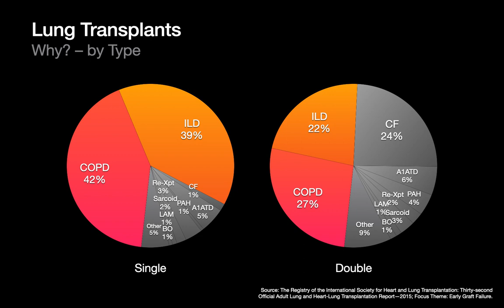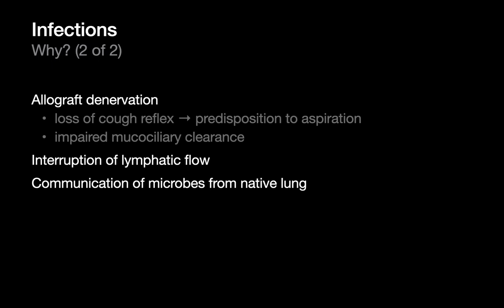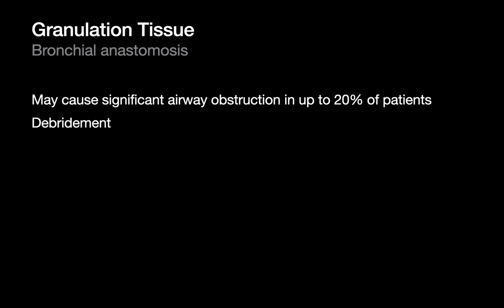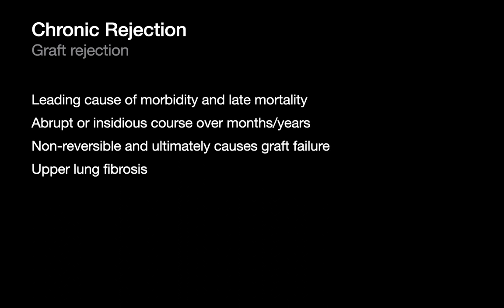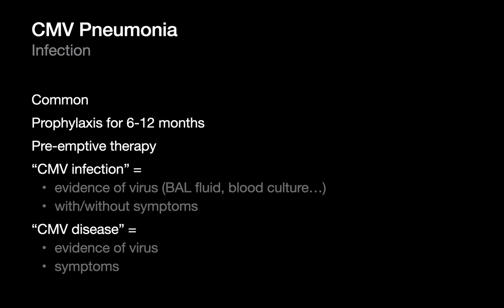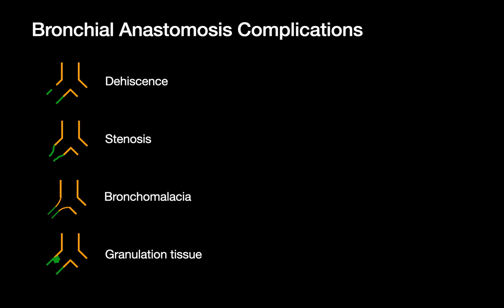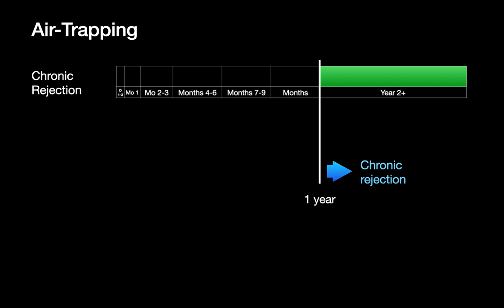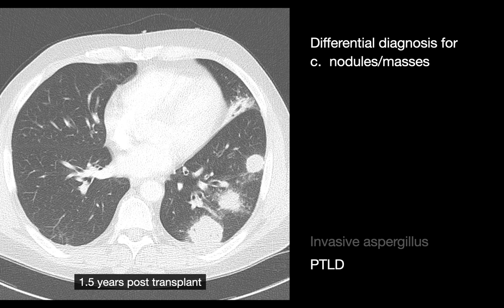Complications after Lung Transplantation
In this talk, we do a comprehensive review of complications following lung transplantation. We discuss the reasons for lung transplantation, and cover bronchial anastomotic disorders, graft rejection, and infections that can occur after transplantation. We cover imaging patterns of complications such as bronchial dehiscence, bronchiolitis obliterans syndrome, and post-transplant lymphoproliferative disorder. Specific complications like invasive aspergillosis and CMV pneumonia are also highlighted, along with their associated mortality risks. We emphasize the importance of understanding pathophysiology for making educated predictions on CT Imaging, and several teaching cases are presented to illustrate the diagnostic approach for lung transplant complications.

Some of the case images in this talk appear courtesy of Ahmed El-Sherief, MD.

Chapters:
00:00 - Introduction
02:45 - 3 Complication Categories
07:25 - Bronchial Anastomosis: Dehiscence
09:45 - Bronchial Anastomosis: Stenosis
10:40 - Bronchial Anastomosis: Bronchomalacia
11:45 - Bronchial Anastomosis: Granulation Tissue
12:46 - Graft Rejection: Primary Graft Dysfunction
15:10 - Graft Rejection: Acute Rejection
17:36 - Graft Rejection: Chronic Rejection
19:37 - Graft Rejection: Organizing Pneumonia
21:09 - Infection: Bacterial Pneumonia
22:55 - Infection: Mycobacterial Pneumonia
24:23 - Infection: CMV Pneumonia
26:19 - Infection: PTLD
27:30 - Infection: Invasive Aspergillus
30:30 - Differential Diagnosis for Bronchial Anastomotic Complication
32:43 - Differential Diagnosis for Lung Parenchymal Complications
33:52 - Differential Diagnosis if Air Space Opacities
37:14 - Differential Diagnosis if Nodules/Masses
37:33 - Differential Diagnosis if Air-Trapping
37:47 - Teaching Cases